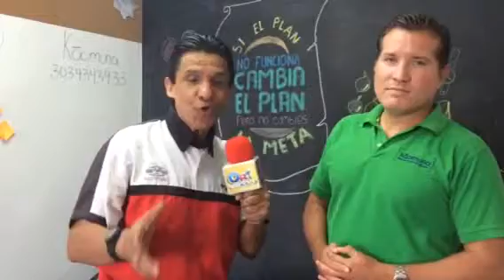ORI CONOCIENDO KOOMUNA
Amiguitos ORI entrevisto al Lic Iván Calderón y conoció una empresa donde encontrarás el mejor ambiente educativo para lograr tus metas Conocelo EN KOOMUNA PUEDO